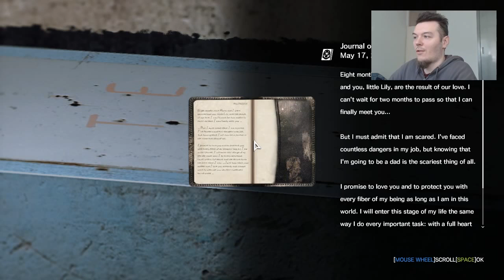EVIL WITHIN #10 - Lep pogled na kanjon odavde